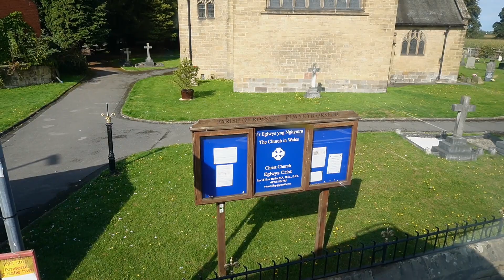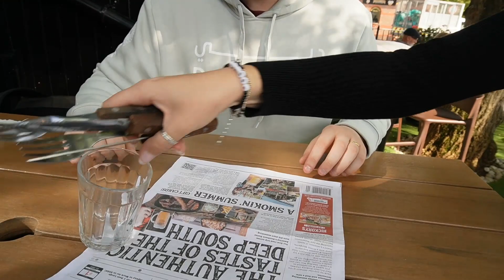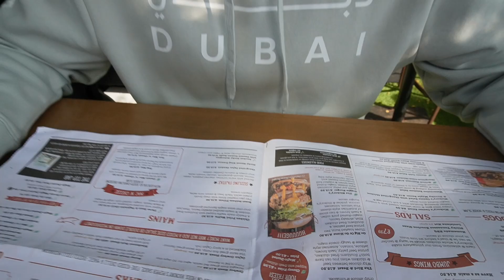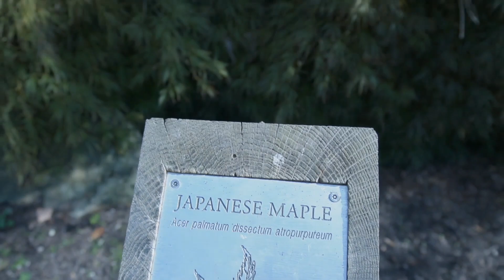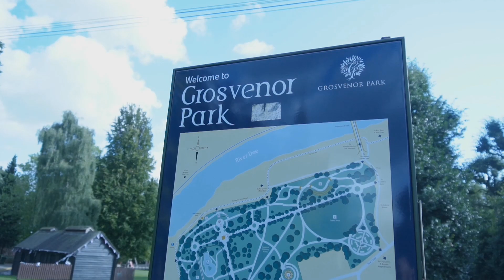FILIPINA'S FIRST CITY TOUR | CHESTER, ENGLAND | UK